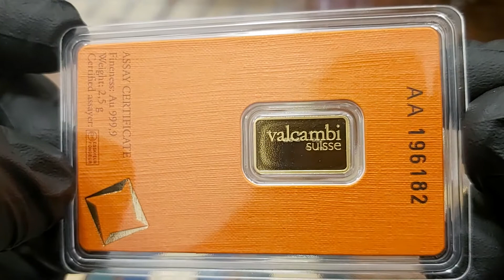MENNICA EŁK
Sklep w Ełku | Złoto inwestycyjne | Mennica Ełk
Mecenasem i dziedzicem kopalni złota Rosenbergów jest firma Rosenberg i spadkobiercy. Zaświadczenie wydane przez Narodowy Bank Polski ( wykaz NBP ). Firma zapewnia tym samym 100 % bezpieczeństwo ( licencja nr 17671/2020 ). Zaświadczenia i pozwolenia : Przeciwdziałanie Praniu Pieniędzy nr. 001/05/2020/PP – PDF ; Kasjer Walutowo Złotowy o nr. 005/05/2020/KAS – PDF ( do wglądu w siedzibie firmy ). Mennica Ełku. | { Czy Oraz  Ponieważ. Dlatego. Już. Od razu. Kup.Iż. Teraz. | MENNICA EŁK

Mennica Ełk prowadzi bezpośredni i hurtowy zakup kruszców wprost od producentów.  Dostęp on-line pozwala na sprzedaż w cenach konkurencyjnych. Ceny giełowe są zbliżone do aktualnej ceny metali szlachetnych na giełdzie i do CENA rodu w przypadku tego metalu. Dlatego też zachęcamy do porównania cen oraz dostępności produktów z giełdą metali. SKLEP daje Tobie również monitorowanie cen złota, srebra i pozostałych metali, które sprzedajemy na naszej stronie. [ rod | pallad | platyna | miedź ].  | { Czy Oraz  Ponieważ. Dlatego. Już. Od razu. Kup.Iż. Teraz.  | MENNICA EŁK

Ponadto ROSENBERG oferuje nabywcom duże ilości i duże możliwości zakupu w cenach hurtowych produktów w Polsce. Rzeczoznawcy i eksperci z przyjemnością pomogą każdemu klientowi który tego potrzebuje. Zapraszamy do inwestycji w metale szlachetne. Nasza doskonała i szybka obsługa jest kluczem sukcesu Mennicy ZŁOTA w Ełku a co za tym idzie na terenie kraju. { Czy Oraz  Ponieważ. Dlatego. Już. Od razu. Kup.Iż. Teraz.   | MENNICA EŁK

Co możesz kupić w Ełku ?
W naszej sklepie posiadamy : monety złote, srebro, platynowe oraz palladowe pochodzące ze wszystkich kontynentów świata. Jednocześnie sprawdzisz bezpośrednio CENA złota i Aktualny kurs platyny on-line ( aktualizacja kursów co minutę ) . Szeroka Gama produktów inwestycyjnych tak aby każdy klient mógł odnaleźć produkt spełniający jego potrzeby. Kupisz w MENNICA EŁK również sztabki ze złota, srebra, platyny i pallad. Wybierając odpowiedni rozmiar i wagę w przedziale od 1 grama do 40500 gramów tj. do 12 kilogramów. Posiadamy unikalny w skali Europy ROD i produkty inwestycyjne z tego metalu. | MENNICA EŁK